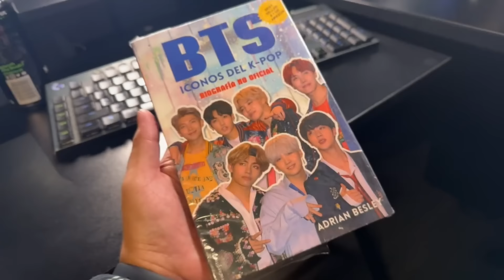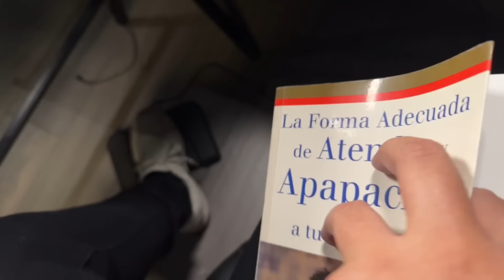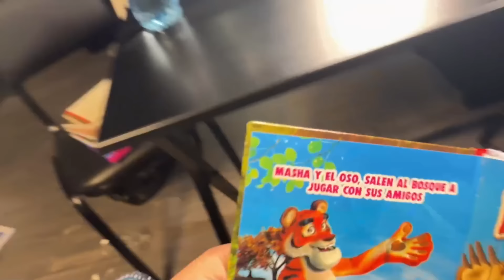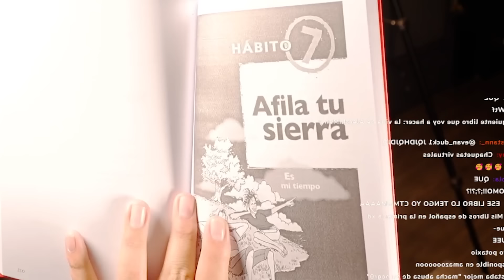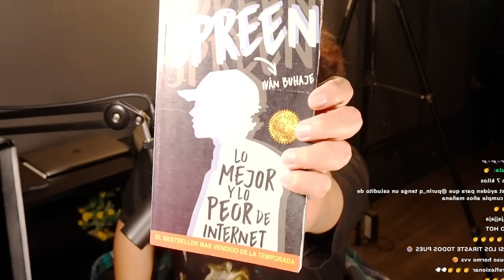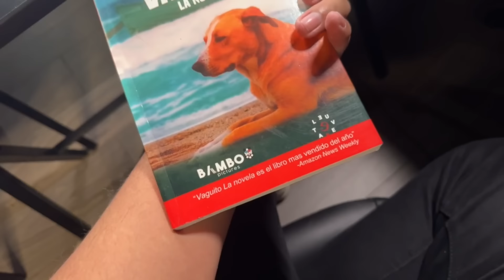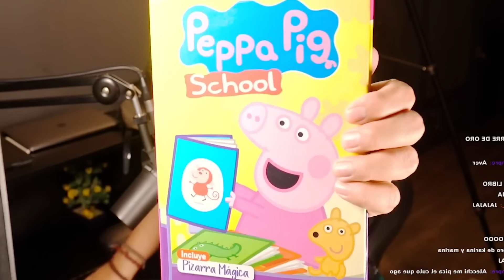Compré los PEORES LIBROS del mundo 😭